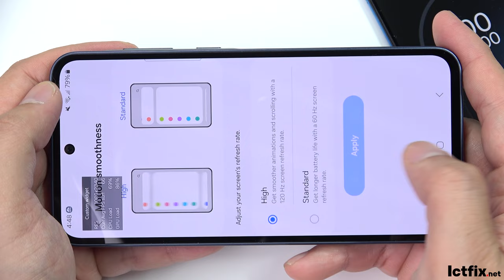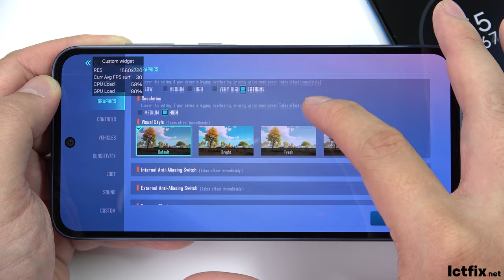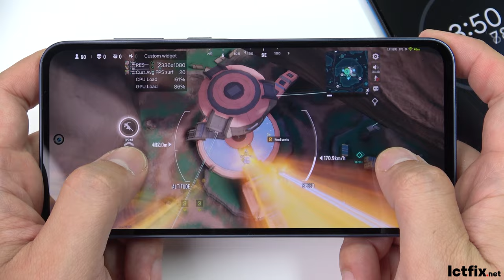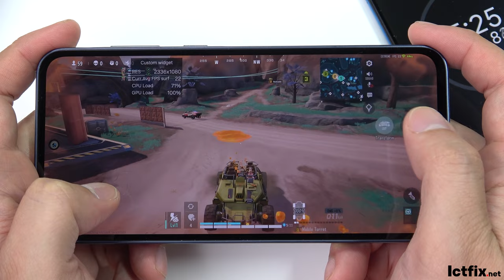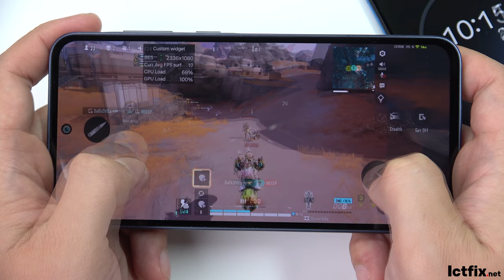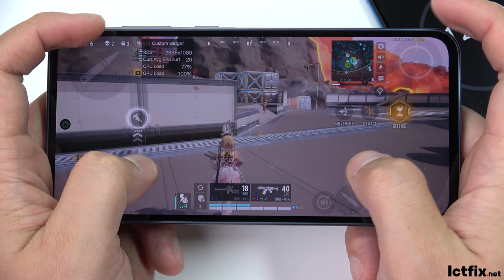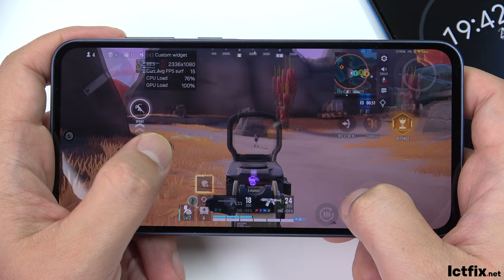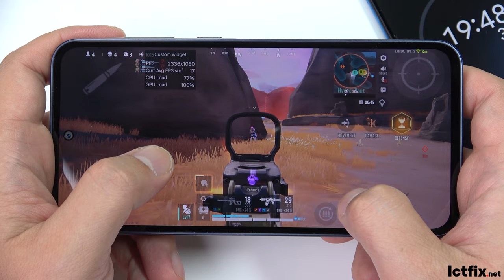Samsung Galaxy A35 Farlight 84 Gaming test | Exynos 1380, 120Hz Display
Samsung Galaxy A35 Spectification
Type Super AMOLED, 120Hz, 1000 nits (HBM)

samsung a35
samsung a35 Farlight 84
samsung a35 Gaming Test
Exynos 1380
samsung a35 Farlight 84 Review
Gaming Performance
samsung a35 Features
Farlight 84 Series
samsung a35 Specs
Gaming Experience on samsung a35
samsung a35 Farlight Edition
samsung a35 90Hz Gaming
Farlight 84 Gaming Performance
samsung a35 Exynos 1380
samsung a35 farlight 84 gaming test
ictfix
ictfix.net
samsung a35 farlight 84 gameplay